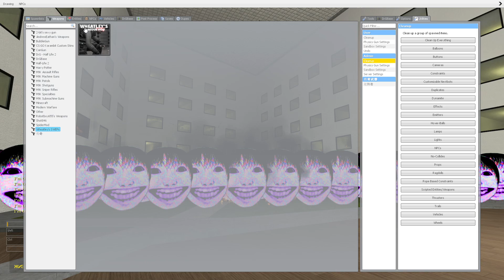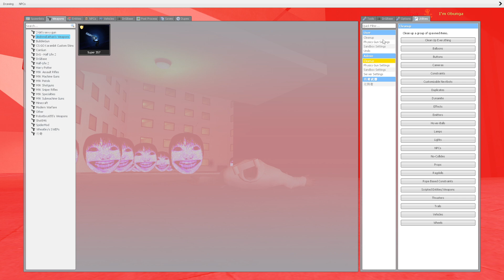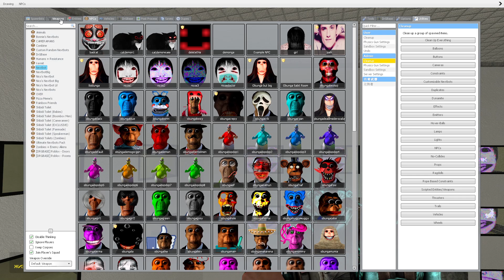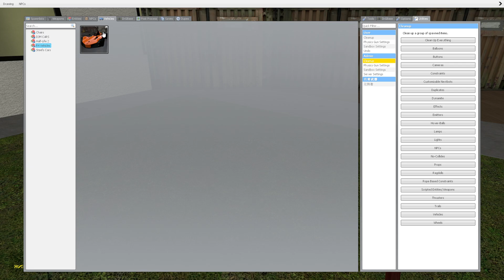YOSHIE NIGHTMARE AND JERMA AND Smurf Cat ROSALIA Ultimate Nextbots Garry's Mod pt48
👘 Garry's Mod